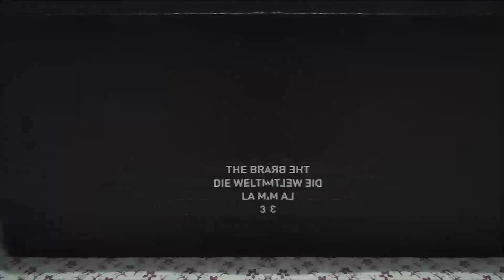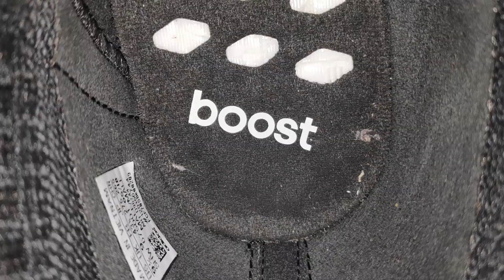UNBOXING + REVIEW : ADIDAS NMD CS2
Today, I will unbox my favorite shoes ever since, Adidas NMD CS2.